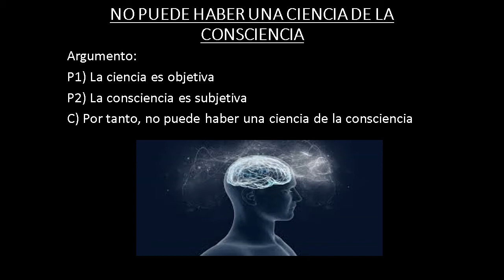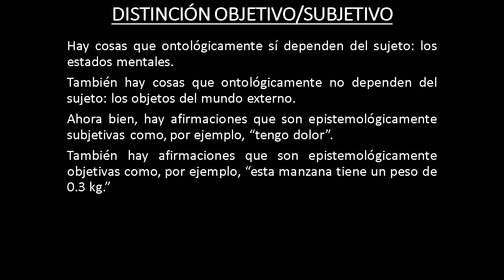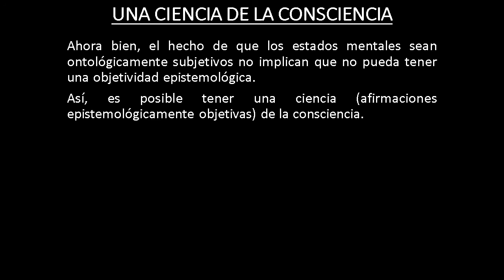¿ES POSIBLE UNA CIENCIA DE LA CONSCIENCIA?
Se pueden establecer dos versiones diferentes de la distinción objetivo/subjetivo, esto es, una versión ontológica y una versión epistemológica. Esta distinción puede influir en ciertas cuestiones filosóficas, incluida la cuestión de cómo podría haber una ciencia de la consciencia dado que la ciencia es objetiva y la consciencia es subjetiva.